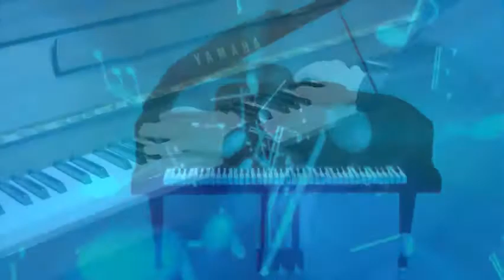Light jazz piano music | Music for a good mood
This super light piano jazz music for a good mood fills you with a quivering feeling of love, tenderness and boundless gratitude for the opportunity to live in this extraordinary and wonderful world.

This channel was created for you with great love, so that you can relax in peace, immersed in the most incredible, amazing and magical world of sounds of nature and music. Enjoy! Let every minute spent on the channel be a pleasant holiday for you.

Best regards,
  Nurjan (Music for the soul)